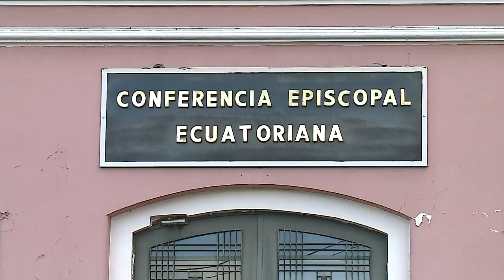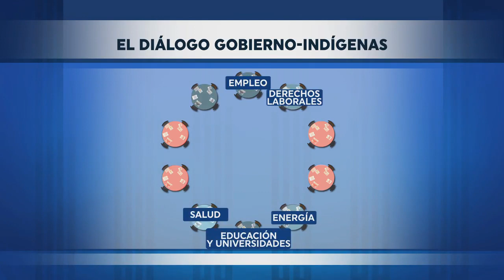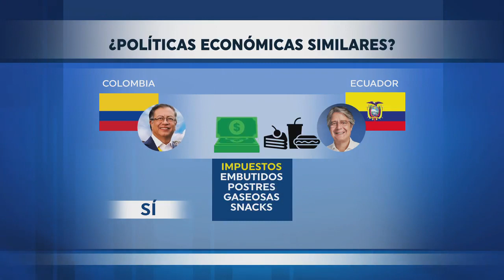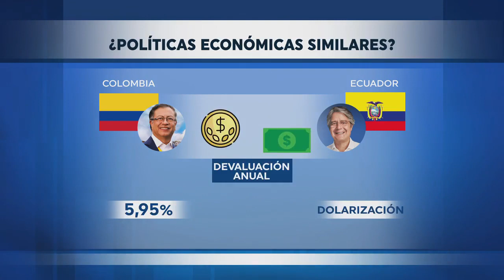Gobierno - indígenas: ¿Diálogo o espejismo? | Políticamente Correcto | Ecuavisa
En este programa vamos a determinar cuán frágil es el diálogo que tanto el Poder Ejecutivo como las organizaciones sociales le ofrecieron al país para dejar atrás las pérdidas económicas y sociales ocasionadas por las paralizaciones de junio de 2022, el bloqueo, así como la imposibilidad de nuestros gobernantes por atender las demandas ciudadanas.

¿Será posible que para finales de octubre, el país pueda respirar un poco de calma y estabilidad?

Políticamente Correcto es un programa de análisis en el que el periodista Carlos Rojas Araujo discute temas políticos de relevancia nacional e internacional con invitados expertos en la materia. La sección aborda temáticas como la democracia, conflicto, gobierno y economía.